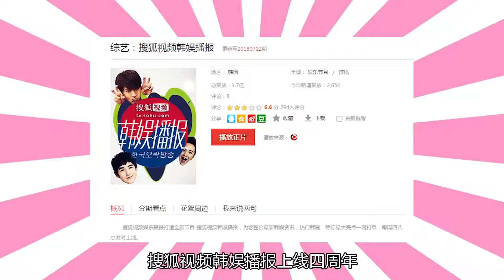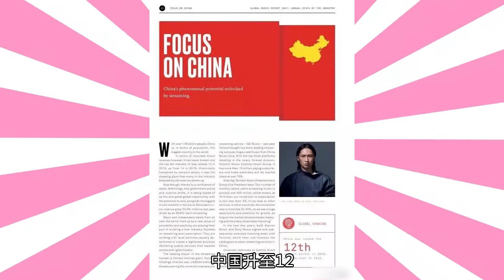24度：商业音乐——K pop Idol最好最坏的时代【搜狐视频韩娱播报第202期】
搜狐娱乐讯 搜狐视频娱乐播报打造全新节目《搜狐视频韩娱播报》 ，为您整合最新韩娱资讯，热门韩剧、韩综最大亮点一网打尽，每周四八点准时上线。本期独家放送以下看点：四周年庆生特别策划（下）：24度：商业音乐——K-pop Idol最好/最坏的时代；22度：新青年——80 90 00需要什么样的Idol；19度：Fan≠Fun——饭圈新生态；10度：好故事——从防弹少年团看Idol作品的态度、潮流、游戏感；5度：风骚操作——Twice Wannone高频高曝光 阻碍NCT的究竟是什么；五分钟看完20年来女团精华历史；请持续关注每周四独家上线的《搜狐视频韩娱播报》。